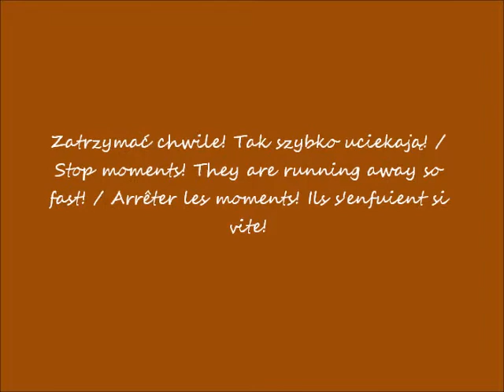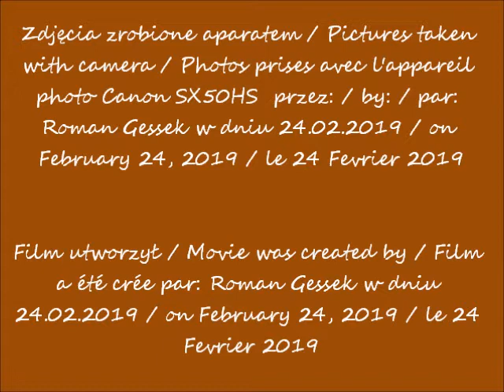2019 02 24 Muzeum Narodowe Wystawa Pabla Picassy cz 14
Muzeum Narodowe w Warszawie - w oczach Romana / National Museum in Warsaw - in Roman's eyes / Musée National à Varsovie - dans les yeux de Roman
Wystawa Pabla Picassy / The Pablo Picassa exhibition / L'exposition de Pablo Picassa
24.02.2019 po / after / après 10.00